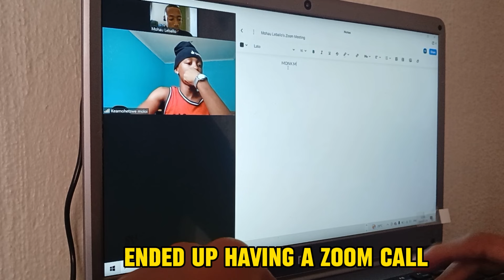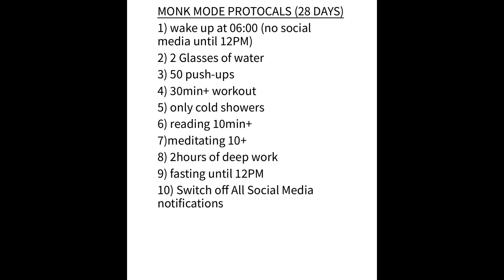DOING THE MONK MODE CHALLENGE TO SCALE UP MY TRADING